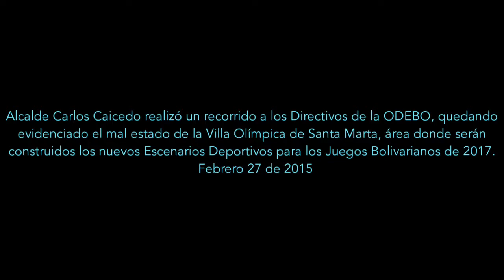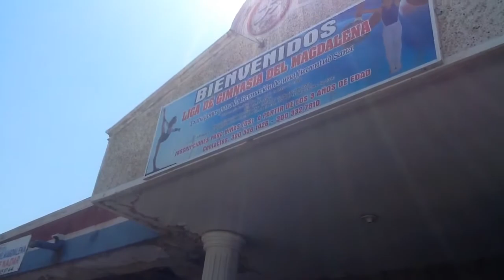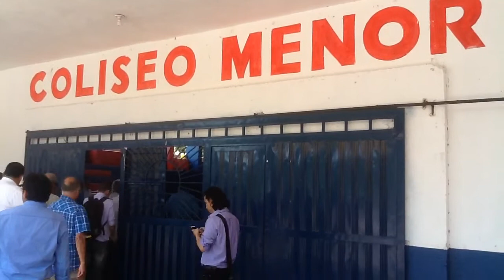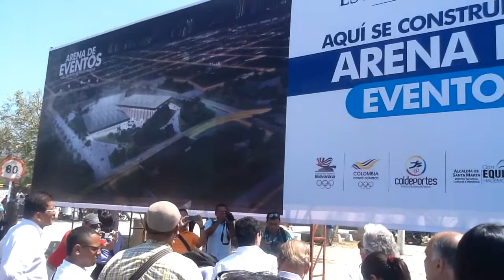Alcalde y Directivos de la ODEBO, Recorrido del Área donde quedaran los Nuevos Escenarios Deportivos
Alcalde Carlos Caicedo realizó un Recorrido con los Directivos de La ODEBO quedando Evidenciado el Mal Estado de la Villa Olímpica de Santa Marta, Área donde quedaran los Nuevos Escenarios Deportivos para los Juegos Bolivarianos 2017.